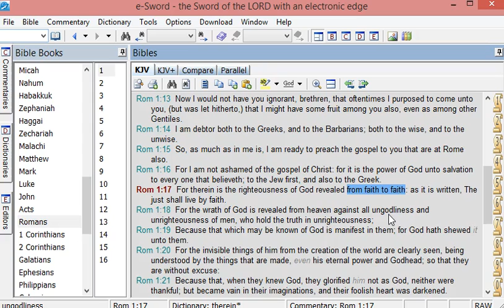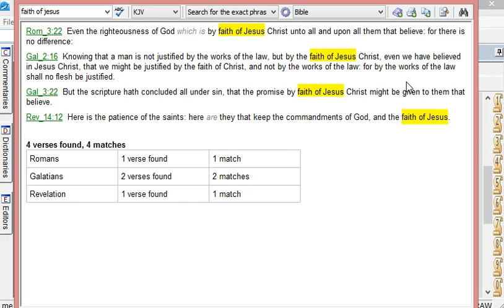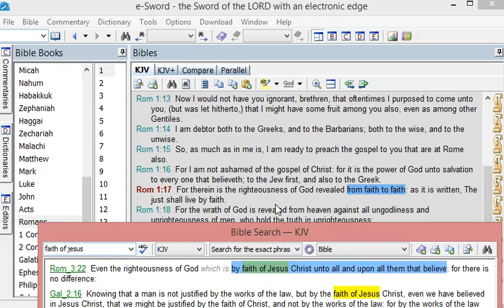From faith to faith